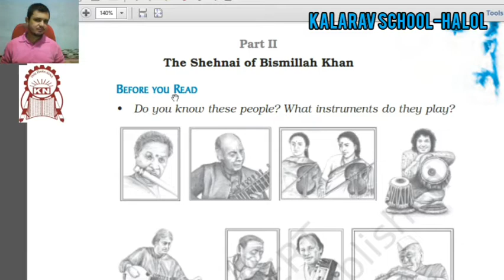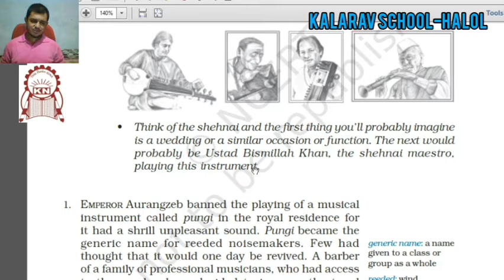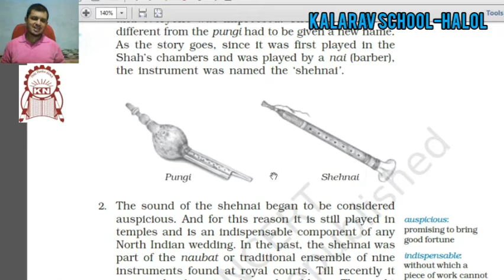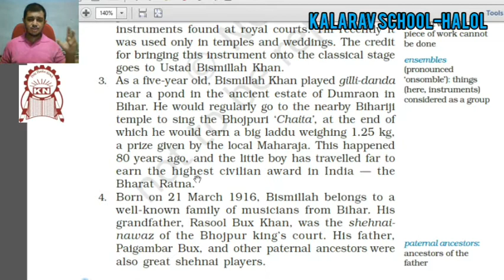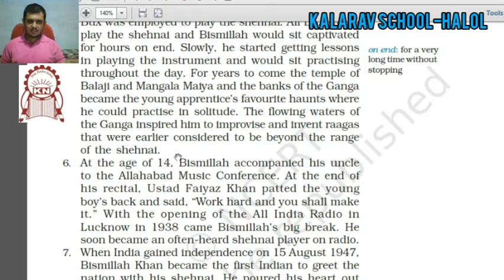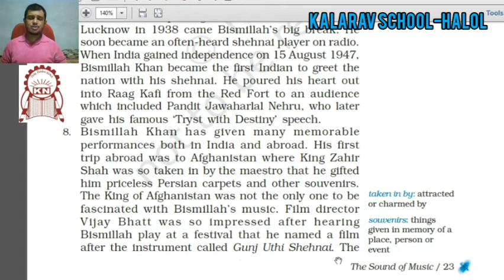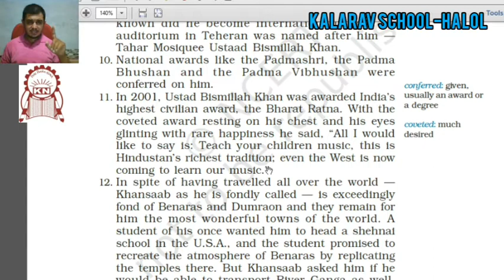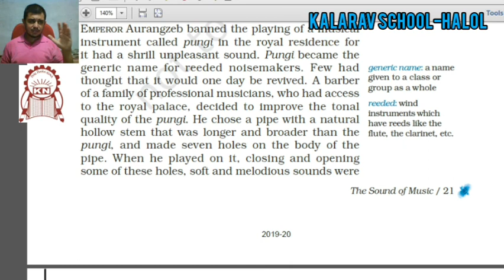Std 9th EM Ch 2 The sound of music Part 2